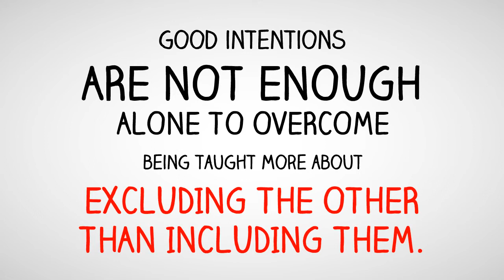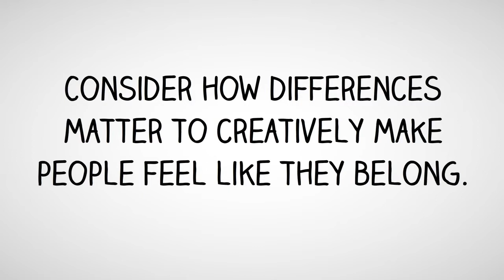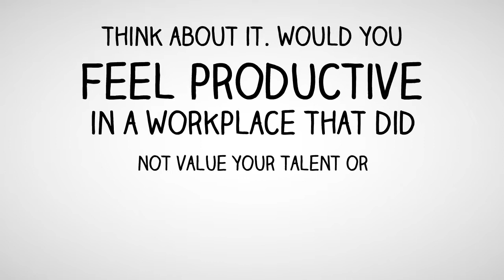Use This High Impact Case for Cultural Diversity to Get Your Leadership On Board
Diversity professionals cannot get far without the leadership's support for the cultural diversity leadership. Yet, even the most supportive leaders too often fall short of understanding the need to promote a welcoming organization in which everyone feels a sense of belonging. In fact, some create more problems than solutions in their best efforts to support cultural diversity initiatives.

This bias awareness video will play an important role in understanding the barriers to inclusion. Great for starting a serious conversation and reminder when people forget.